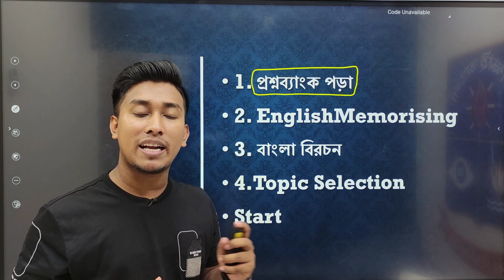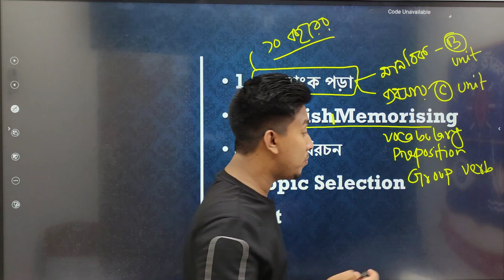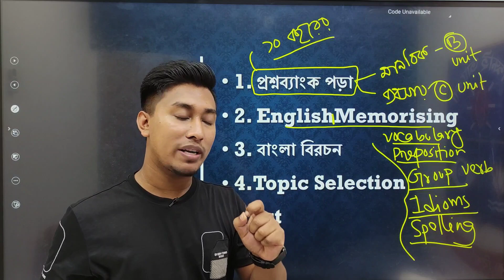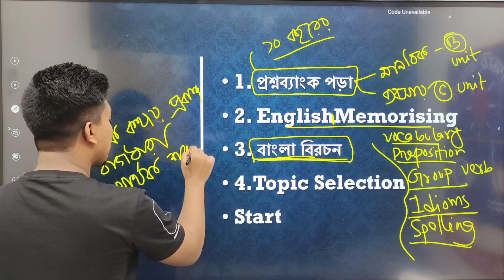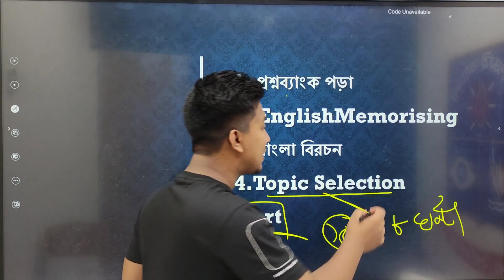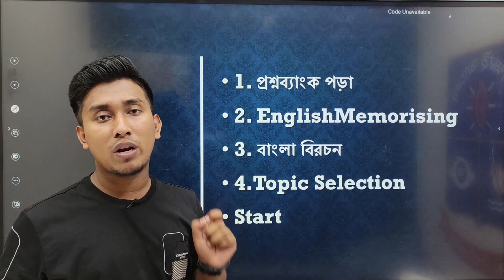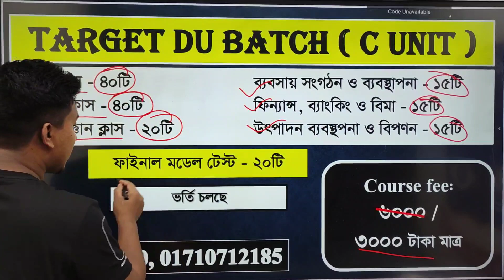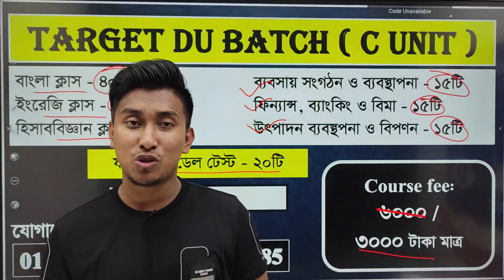ঢাকা বিশ্ববিদ্যালয় ভর্তি প্রস্তুতি কিভাবে শুরু করবো?🤔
Target DU - কোর্সে যা যা পাচ্ছো:
▣ প্রশ্নব্যাংক সলভ ক্লাস
▣ Appropriate Preposition
▣ Vocabulary
▣ Group Verb
▣ Analogy
▣ Spelling
▣ এক কথায় প্রকাশ
▣ সমার্থক শব্দ
▣ বাগধারা
▣ বিপরীত শব্দ
▣ পারিভাষিক শব্দ
▣ প্রবাদ/প্রবচন

█▒▒▒ B Unit  ▒▒▒█

█▒▒▒ C Unit  ▒▒▒█

✅ ক্লাস শুরু: ৮ অক্টোবর ২০২৩